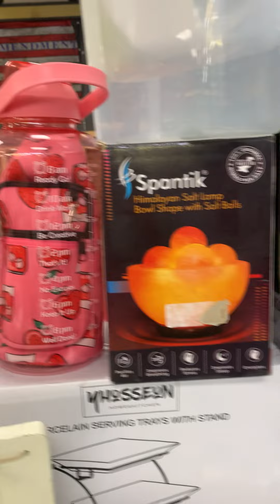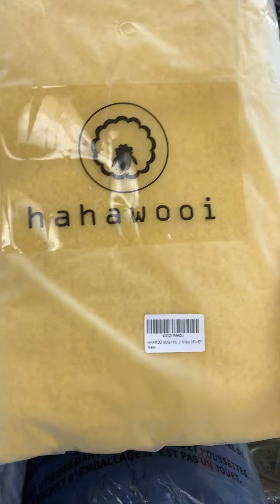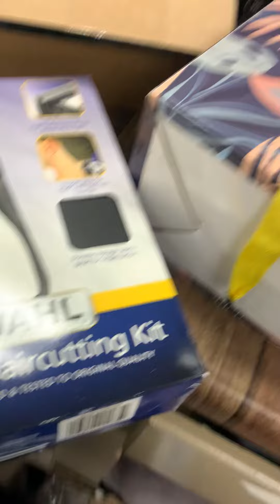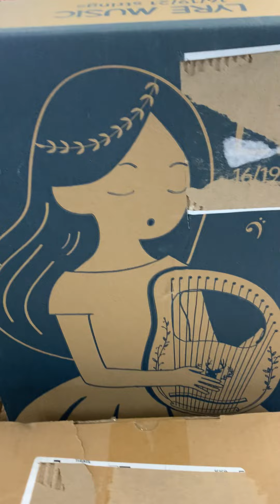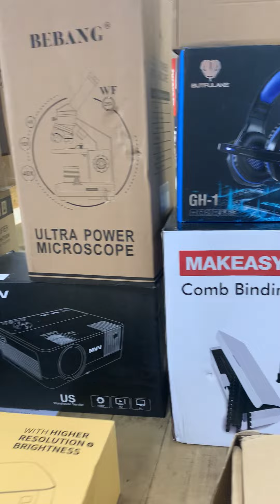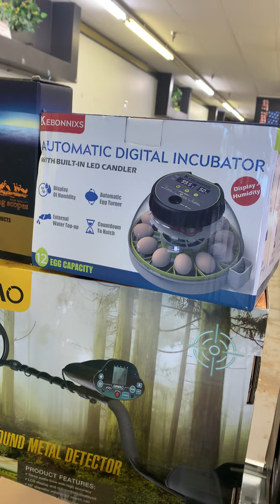High $5 Bargain Bins Boaz 5/14/22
Saturday 8-5 everything is $5 come see all these great things we have this week!